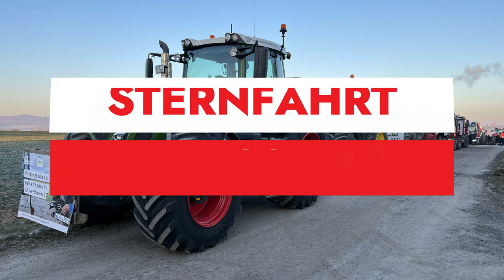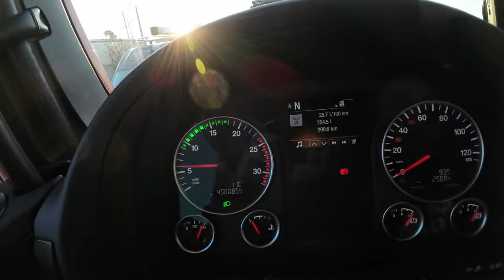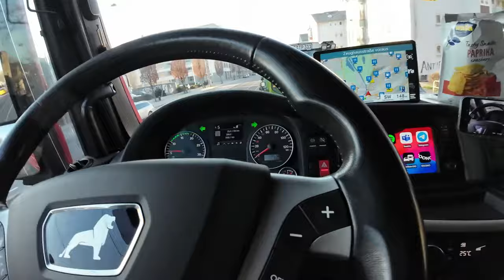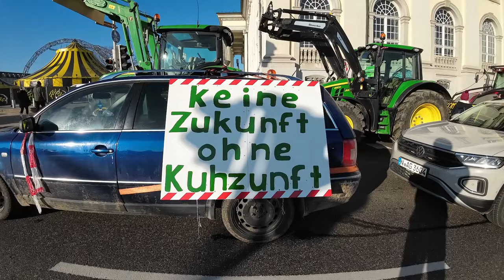Tom´s Trucklife #003 | Kaum gegründet, schon gestreikt ^^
Mein erster ernsthafter Einsatz mit der Zugmaschine bei den Bauernprotesten. Sie diente als Tisch für die Futterkrippe.

Einen wunderschönen guten Tag. :-) Ich komme vom ETS und ATS und fahre mittlerweile mit CE, mache meinen BKF-Quali und Verkehrsleiter, eine eigene reale MAN-SZM und einen 4x4 Offroad-Truck. Simulatoren wie ETS, ATS und der Microsoft Flugsimulator entspannen mich und waren der Grund der Gründung dieses Kanals. Darin kann ich mich abseits der Realität verlieren und spinne gern eine Story rein. Mittlerweile setze ich die Story in meiner TransArt-GmbH im realen Leben fort. Life is tough!

Alles nur mit und aus Spass!

Good behaviour is always rewarded. ;-)

fürs echte Fahren: MAN TGX XXL LionPro 18.500, Steyr 12M18